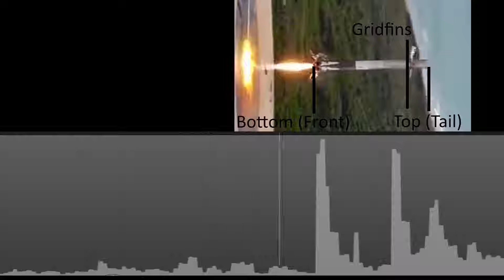More Detailed Version Lining Up Triple Sonic Boom With Rocket Geometry On Falcon 9 Landing